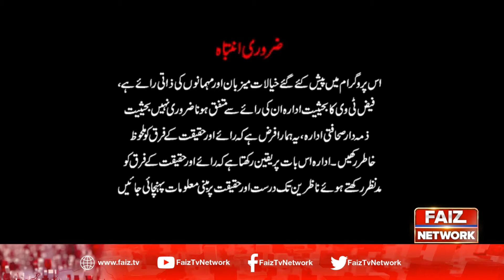Achievers With Ali Salman Anchan | Dr Jameel Ahmed | Faiz News | 24 Feb 2021 | Part 1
Host: Ali Salman Anchan
Guest: Dr Jameel Ahmed